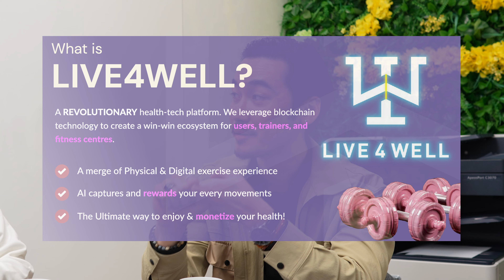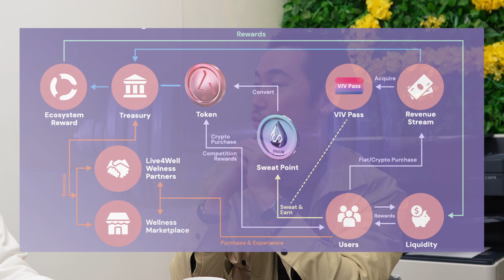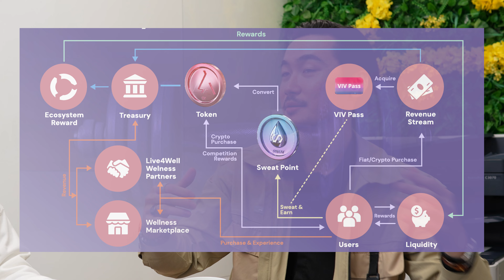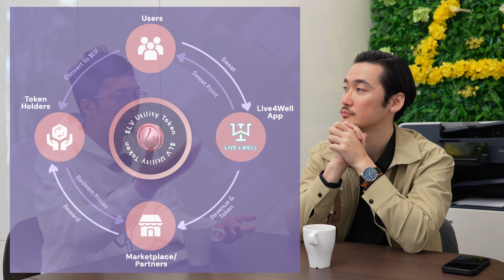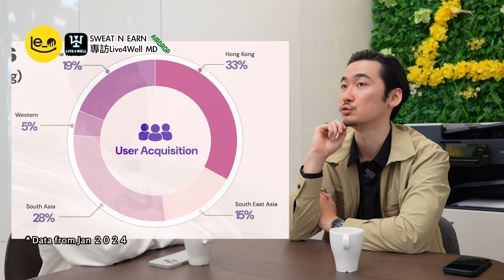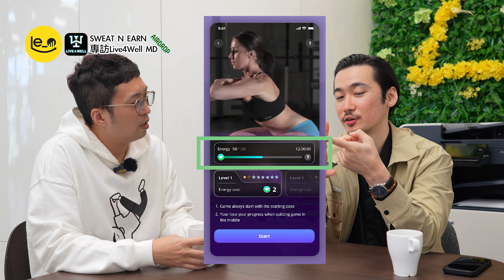[專訪] 💪🏻Live4Well--港產最實在的 Web3 Project $LV Token換🏋🏼健身室會藉 課程 運動服裝 限時送雙倍Airdrop(中文字幕）web3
賺健康同時著數。

＊＊重要事情成日講！！投資有風險 世上沒有必賺 任何公司都可以倒閉 DYOR ＊＊

歡迎小小額支持

[ 李奧正式成為 OneKey ColdWallet 官方經銷商！]
貨品已經上架Leleleo .com 啦！大家可以用比官網更優惠嘅價錢OneKey冷錢包了！

**李奧為官方經銷商，所有產品均為正品及有原廠保養，可到官網核實。

虛擬卡 : leovc
實體卡：leopc

Crypto 以外 -- [Forex Forest 5小時程式交易入門班]

用邀請碼  「WM6F」 登記綁定VISA卡並消費一次即可獲 2000 Bloom coins !!!